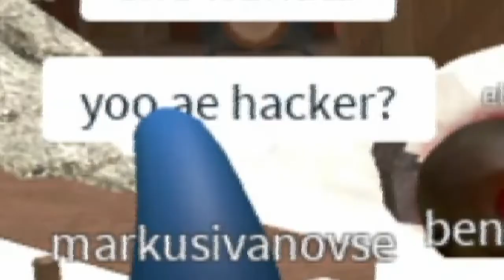MM2 xmas update 2020!